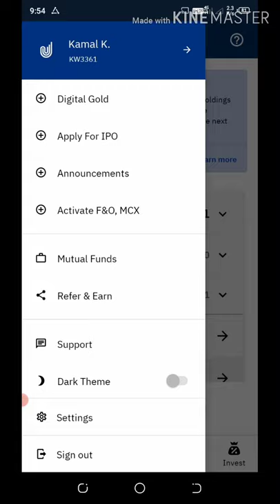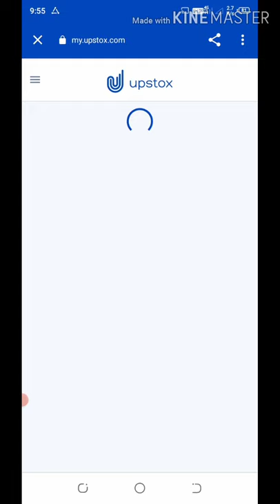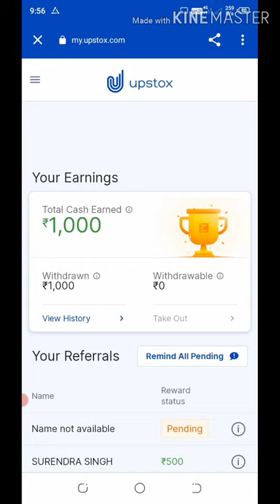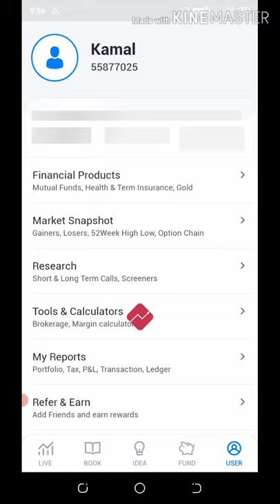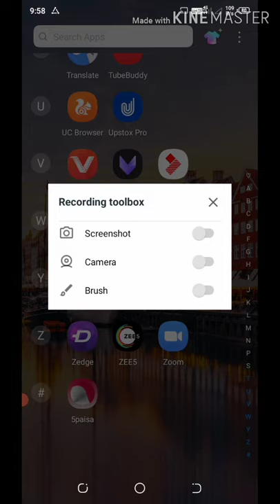Upstox se paise kaise kamaye 2021 || How to earn money online without investment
Hello Dosto

1. Demat Account Open Kare free
Hey, have you tried Upstox yet? I've been trading with them and thought you’d love it too! Upstox is one of India's largest and fastest-growing brokers with over 2.9 million traders. The app is easy-to-use, for both pro traders and beginners, and allows you to invest in Stocks, Futures, Options, Mutual Funds, Digital Gold, and more. Opening an account is fast and paperless!

2. 5Paisa Free Demat Account Open:
Hi,
I have been trading in stocks using 5paisa and I am really happy with the experience. They charge a flat fee of ₹20 for trading and have the lowest DP charges. More importantly, 5paisa gives you a stable trading experience on its advanced web and app platforms. That's not it, you will pay ZERO brokerage for the first month no matter how much you trade.

1. Brokerage Cashback upto Rs 1000*
2. Free ARQ Prime Premium Advisory
3. Smart Money access worth Rs 2000

Please enter Introducer code : K231232
T&C apply.

Tag descriptions

Upstox se paise kaise kamaye pushkar raj thakur

Upstox se paise kaise kamaye refer and earn

Upstox se paise kaise kamaye hindi